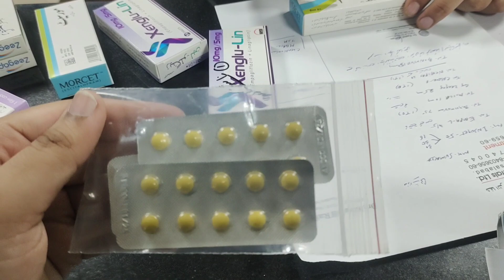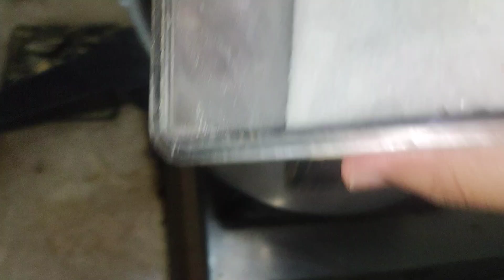crockery shopping|| meat pulao || best hospital || dood sawaiyan || migraine sy bura haal